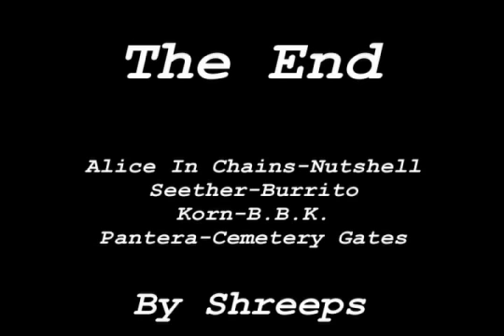Shreep's World (2 of 2)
Conclusion to Shreep's World